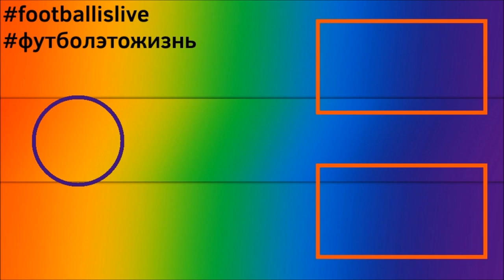КАРЬЕРА ЗА ПСЖ l FIFA 22 l ПУТЬ К ТРОФЕЯМ #6